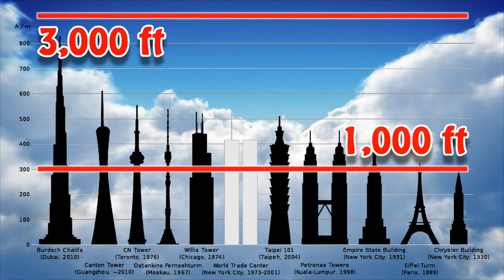How High Can a Hot Air balloon Go? The Aeronauts (2019) Explained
In this video, we revealed how high can a hot air balloon go, both technically and theoretically.

In The Aeronauts (2019) starring Felicity Jones (as balloonist Amelia Wren) and Eddie Redmayne (as meteorologist James Glaisher), the couple traveled in a high altitude balloon up to over 37,000 feet in the air. But that was only in the 19th century. In modern times, aviators can easily fly even higher with more advanced technology.

What is the current world record of the highest hot air balloon flight? Who is about to break the current record? Where is the natural limit according to physics? Watch the video now and explore the science of hot air balloon.

0:00 Introduction
0:36 How does a hot air balloon work?
1:29 How high can a hot air balloon go?
2:18 Highest hot air balloon world record
3:03 Attempt to break the world record (never happened)
3:35 The natural limit (please see the pinned comment below)